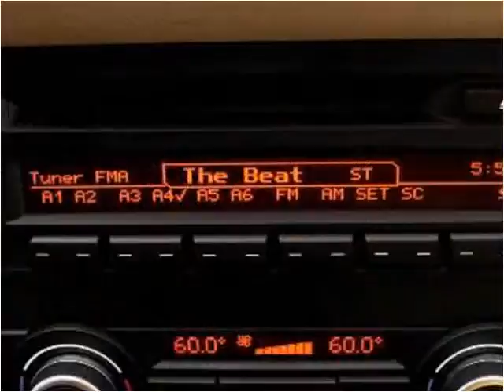2009 BMW 3-Series Used Cars Miami Gardens FL